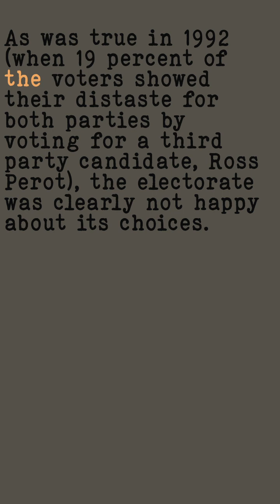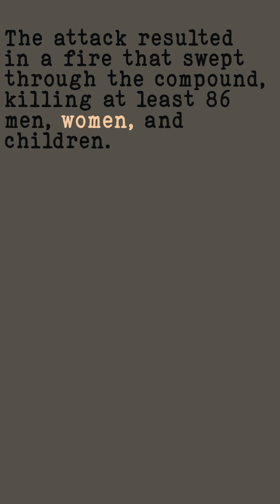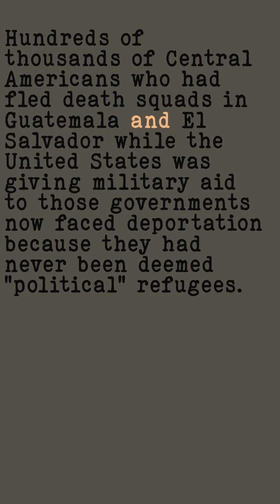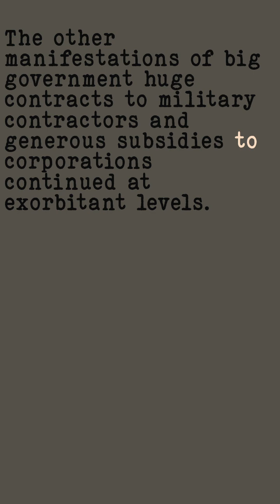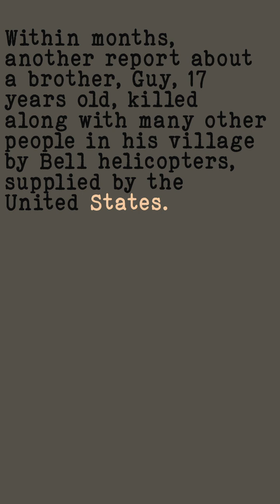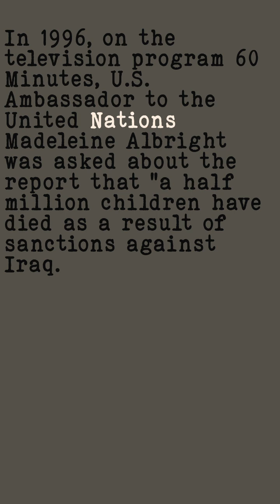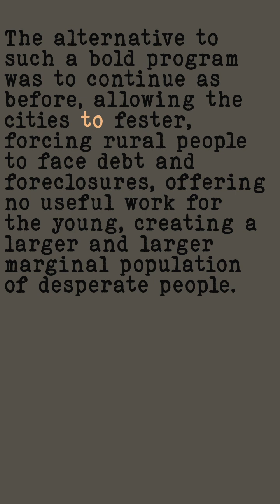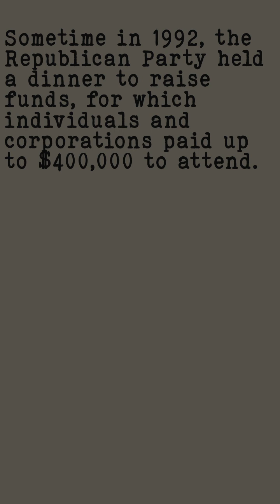A People’s History of the United States, Ch 23. The Clinton Presidency and the Crisis of Democracy.